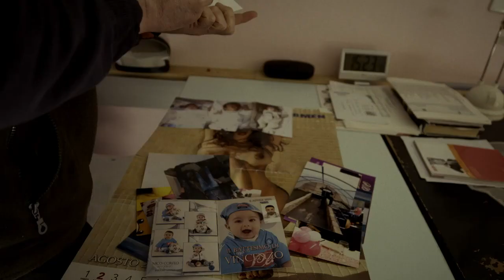GORGONA (Antonio C Tibaldi) screens in Keepers BLOC @ MoMi Bartos 4/21/24 4pm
13th Annual Queens World Film Festival April 16 - 28, 2024
Museum of the Moving Image and Kaufman Astoria Studios

Queens World screens exciting indie films from around the world and around the corner. Queens World is made possible, in part, by a Queens Community Arts Grant as part of the Statewide Community Regrants program funded by the New York State Council on the Arts (NYSCA) and managed by Flushing Town Hall; the New York State Council on the Arts, Statewide Community Regrants Program (formerly the Decentralization program) with the support of Governor Kathy Hochul and the New York State Legislature. It is also made possible in part by funding through New York City Council Member Shekar Krishnan and the Department of Youth and Community Development and public funds from the Queens Arts Fund, a re-grant program supported by New York City Department of Cultural Affairs in partnership with New York City Council and administered by New York Foundation for the Arts.